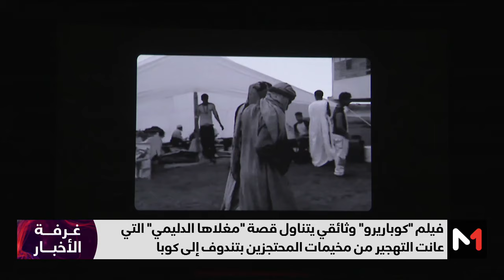"كوباريرو".. وثائقي يتناول قصة "مغلاها الدليمي" التي عانت التهجير من مخيمات تندوف إلى كوبا